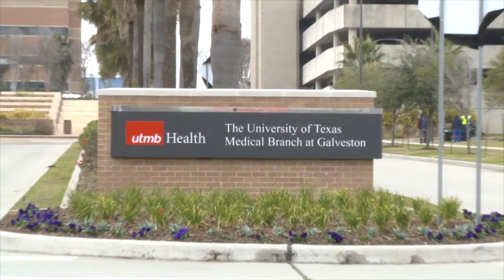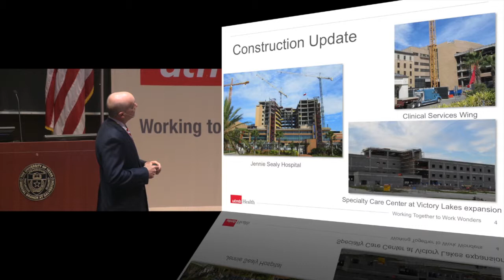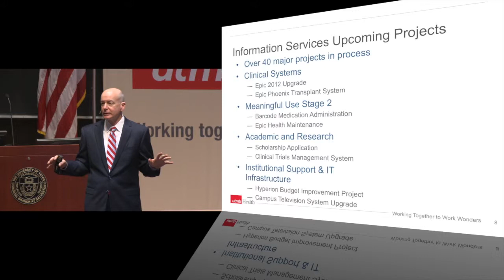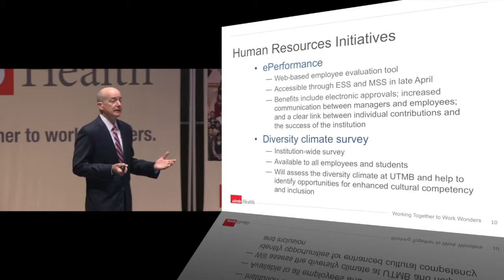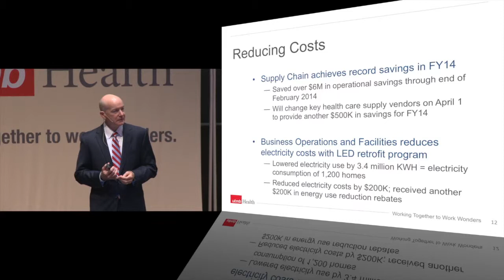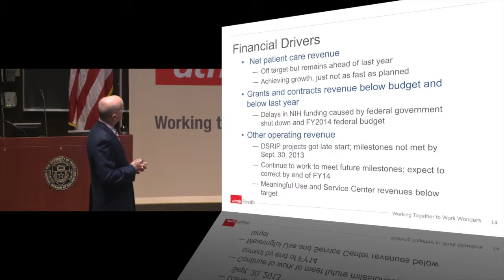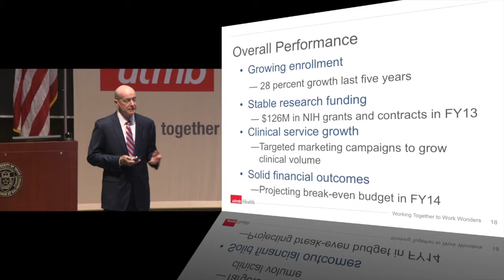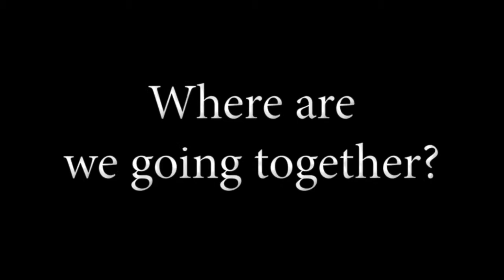Defining the Future of Health Care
This video is about Monday in March 3-31-14